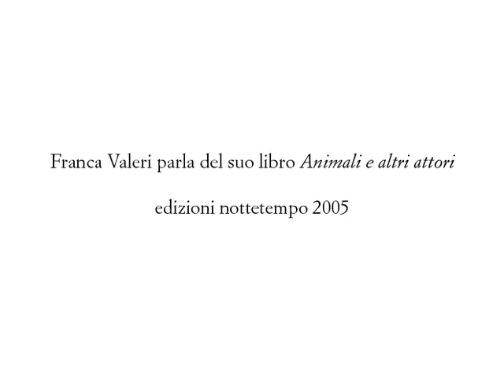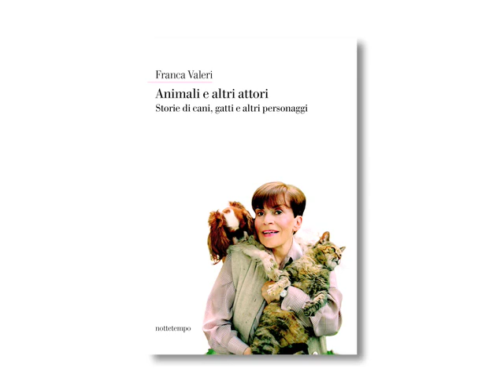Franca Valeri - Animali e altri attori. Edizioni nottetempo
Franca Valeri parla del suo libro "Animali e altri attori". Edizioni nottetempo